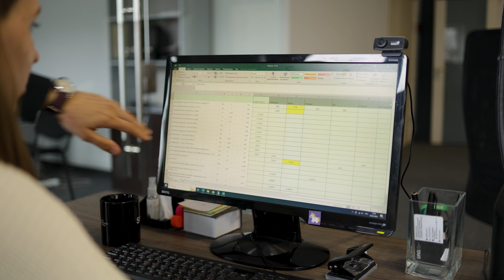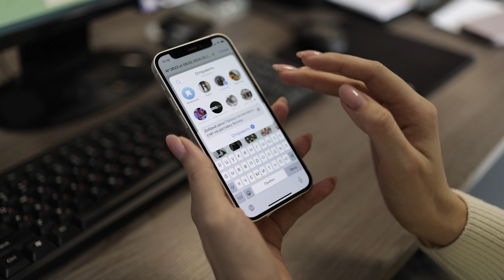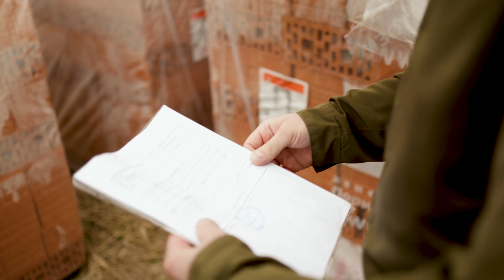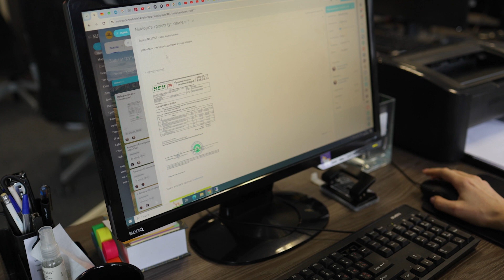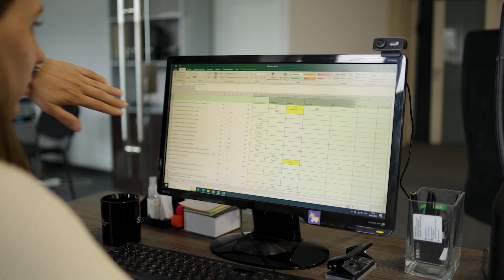Как мы закупаем строительные материалы | РАБОТА ОТДЕЛА СНАБЖЕНИЯ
В этом видео мы расскажем вам про работу отдела снабжения нашей компании. Как происходит процесс закупок, согласования и приемки строительных материалов.

Таймкоды:
00:00 - Приветствие
00:25 - Для какого этот ролик
00:41 - Ключевая особенность нашей компании
01:08 - Почему мы не фиксируем стоимость строительных материалов
01:57 - Что происходит когда компании фиксируют стоимость материалов
02:40 - Важное преимущество работы с нашей компанией
02:55 - Этапы снабжения и закупок
03:05 - Этап 1
03:17 - Этап 2
03:27 - Этап 3
03:36 - Этап 4
04:07 - Этап 5
04:30 - Этап 6
05:00 - Этап 7
05:51 - Этап 8
05:58 - Текущее снабжение
06:36 - Различия текущего снабжения и больших закупок
07:05 - Сводная ведомость затрат
09:04 - Заключение

📌Контакты:
Адрес: г. Санкт-Петербург, наб. реки Смоленки, 14. БЦ "МаркусЪ", офис 117